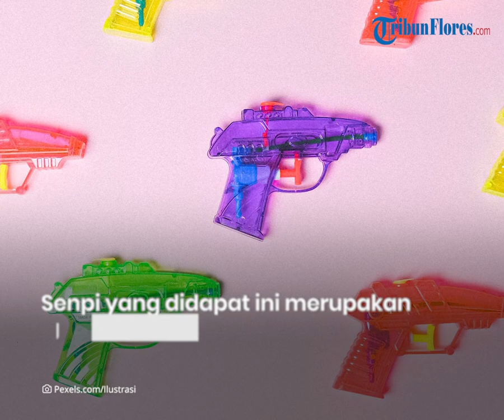Satgas Yonif Raider Khusus 744/SYB Amankan 1 Pucuk Senjata Api Organik Mauser Dari Warga Belu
TRIBUNFLORES.COM, BELU - Satgas Pamtas RI-RDTL Sektor Timur Yonif Raider Khusus 744/SYB berhasil mengamankan satu pucuk senjata api laras panjang organik jenis Mauser dari warga perbatasan Belu.

Senpi organik jenis Mauser Bolt Action nomor seri G 4233 buatan jerman 13 Munisi kaliber 7,6 mm didapat dari seorang warga eks milisi Timor-Timur di Desa Henes, Kecamatan Lamaknen Selatan, Kabupaten Belu perbatasan RI-RDTL.

Diketahui, penyerahan senpi organik Mauser diserahkan warga tersebut kepada Pasiops Satgas Yonif Raidersus 744/SYB, Letda Aditya didampingi seorang Anggota Praka Junaidi pada Jumat (17/3/2023) lalu.

Dansatgas Yonif Raidersus 744/SYB, Letkol Yudhi Yahya yang dikonfirmasi media membenarkan adanya pengamanan satu pucuk senjata api laras panjang organik jenis Mauser yang diserahkan secara sukarela oleh warga di wilayah Lamaknen Selatan.

Jelas dia, senpi Mauser yang didapat ini merupakan hasil penggalangan dari Anggota yang dilakukan selama ini. Anggota di pos garis perbatasan selalu datangi warga, membantu dengan tulus, ikhlas dan mengedepankan sikap persaudaraan antara TNI dan warga.

"Upaya penggalangan anggota bersama warga membuahkan hasil dan peroleh satu pucuk senpi Mauser. Kondisi senpinya masih bagus dan apresiasi buat anggota yang telah berhasil lakukan penggalangan," ujar Yudhi. Selasa, 21 Maret 2023.

Dikatakan, kedepan anggota terus melakukan penggalangan dengan memberikan pemahaman kepada warga sekaligus sosialisasi tentang kepemilikan senjata api atau jatmuhandak yang melanggar undang-undang.

"Kita akan rutin dan gencar lakukan penggalangan dan sosialisasi kepada warga tentang bahaya menyimpan jatmuhandak dengan harapan mendapatkan lagi senpi," pungkas Yudhi. (*)

Penulis : Agustinus Tanggur
Editor :